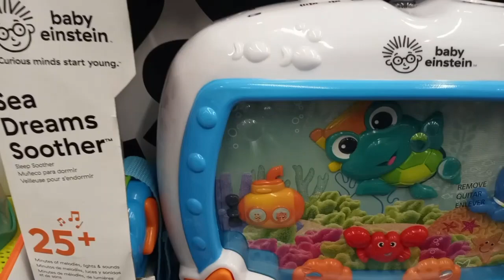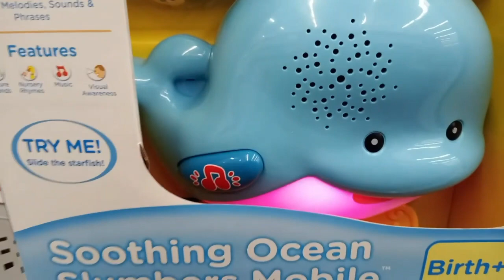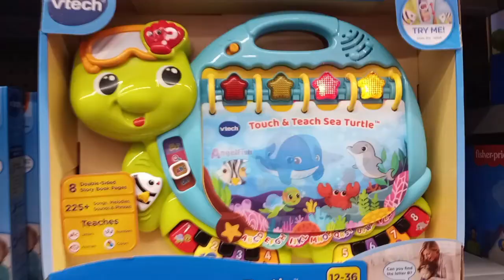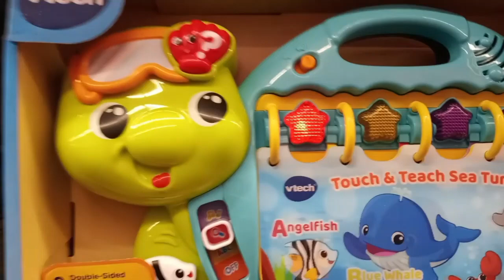Gift ideas for babies and toddlers ( Vtech, Fisher Price, Baby Einstein, Sesame Street)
Here are some gift ideas for babies and toddlers you may want to consider. These are some that I have seen while visitng Walmart.

➡️ Baby Einstein Sea Dreams Soother Musical Crib Toy and Sound Machine

➡️ VTech Soothing Ocean Slumber Mobile

➡️ Fisher-Price 123 Crawl with Me Puppy

➡️ Fisher-Price Plush Baby Toy with Lights Music and Smart Stages Learning Content, Laugh & Learn Puppy

➡️ VTech Touch and Teach Sea Turtle Interactive Learning Book

➡️ Just Play Sesame Street Dino Stomp Elmo 13-Inch Plush Stuffed Animal

➡️ Fisher-Price Educational Baby Toy, Laugh & Learn Sing & Learn Music Player, Pretend Radio with Lights and Sounds

toys kidtoys